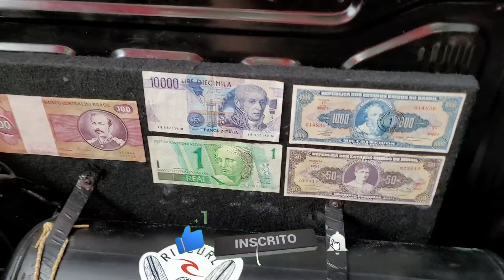PALIO "EDIÇÃO 500 ANOS" COM RODAS DE ESTILO! O FAMOSO MENOS É MAIS! SE LIGA NESSE PROJETO!